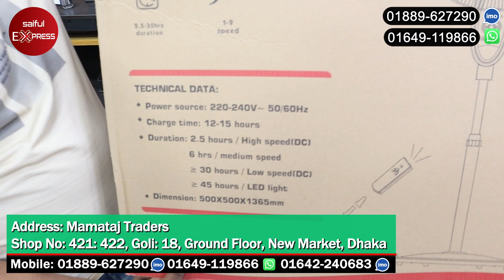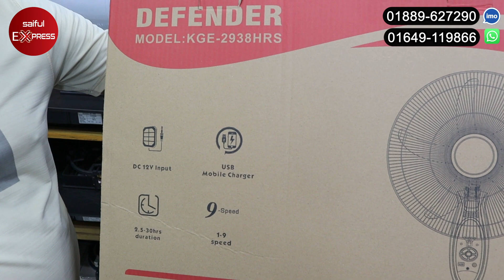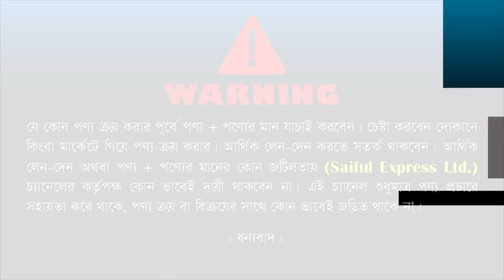৩০ ঘণ্টা চলে এই চার্জার ফ্যান 😱 Best Rechargeable Fan Price In Bd | Charger Fan Price In BD 2023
৩০ ঘণ্টা চলে এই চার্জার ফ্যান 😱 Best Rechargeable Fan Price In Bd | Charger Fan Price In BD 2023

Address: Mamataj Traders
Shop No: 421:422, Goli:18, Ground Floor, New Market, Dhaka